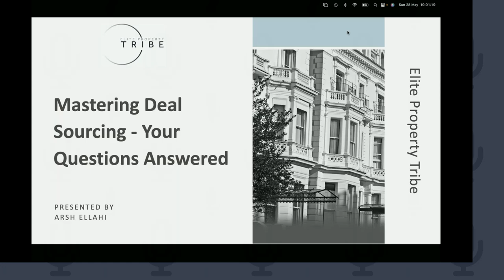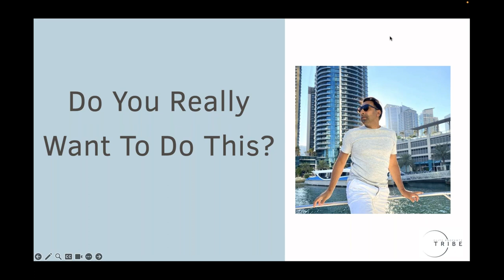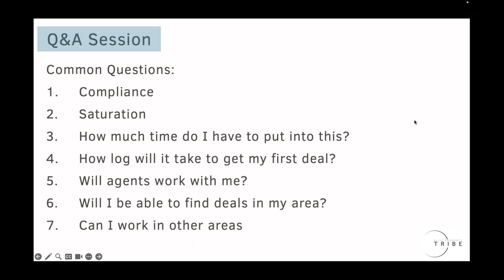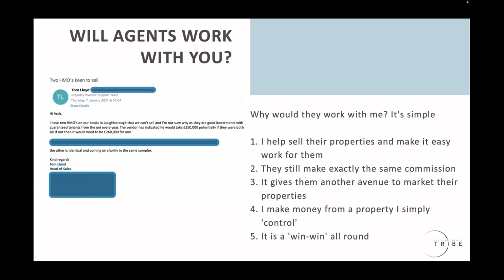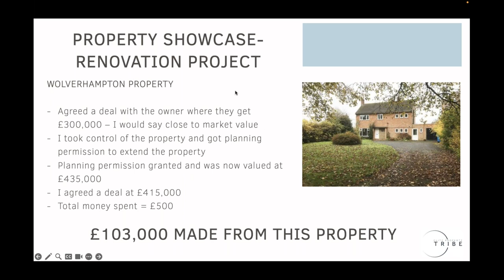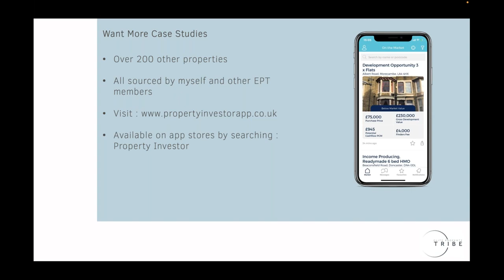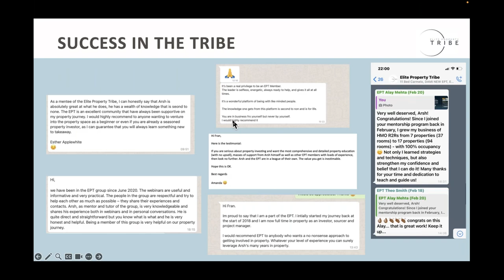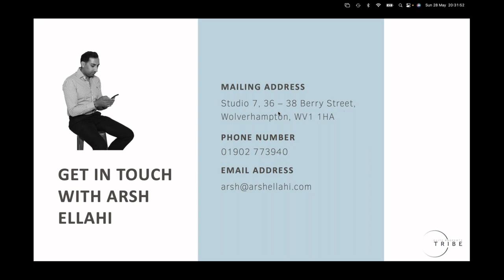Uncover the Secret to Successful Deal Sourcing: YOUR Questions Answered!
Want to hear more of Arsh’s opinions on this topic? He has a whole episode dedicated to it over on his podcast The Property Rebel.

Links below if you want to have a listen!!

Have you downloaded Arsh’s app the Property Investor yet? To download simply click the links below or alternatively search

More about Arsh:
Arsh Ellahi is an Amazon bestselling author, a renowned speaker on property investing, property trading, entrepreneurship, social media, and finance.

Arsh urges his followers and clients to make success their duty, responsibility, and obligation.

Wishing you every success
Arsh Ellahi